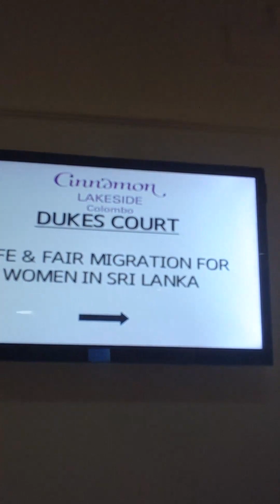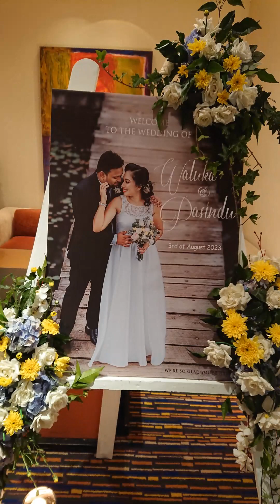Pasindu Herath Wedding | Cinnamon Lakeside Colombo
Pasindu Herath's wedding at Hotel Cinnamon Lakeside Colombo.